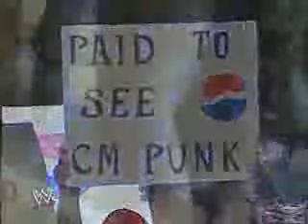WWE CM Punk - On My Day Off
CM Punk Gets Tattoooo =P